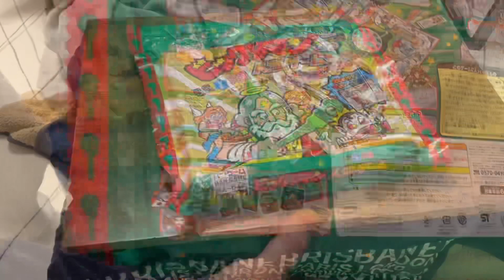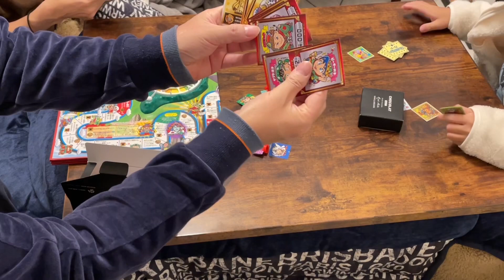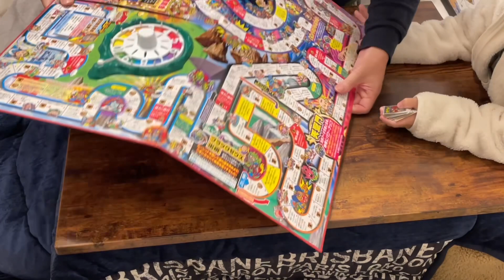ビックリマン人生ゲーム❗️仕様が最高✨爆笑🤣プレイ❗️vol.1開封〜序盤戦❗️ボードゲーム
ビックリマンと人生ゲームがコラボ❗️
こだわりのある仕様が最高✨ビックリマンカードが超綺麗✨ついつい勝ち負けより好きなカードを集めてしまう😭
忠茂氏は『ブラックゼウス』と『ヘッドロココ（ホロ）』が好き❗️
カードを集めるのとお金集めが超🤣楽しい❗️
今回は商品紹介だけでなく、実際にみんなで遊んでみた😊

※今動画はvol.1❗️まずは開封から一巡目までの動画です。

◎商品紹介
　ルーレットを回して盤の上のマスを進み、就職や結婚など人生のイベントを疑似体験しながらゴールを目指す「人生ゲーム」。
　人生ゲームは「ビックリマンチョコ」のシリーズでも人気の高い「悪魔 VS 天使」編のストーリーから「聖魔和合」までの内容を収録している。
　プレーヤーが天使（若神子）となり、仲間（ビックリマンカード）を増やし、成長の証しである「ビックリポイント」を集めつつ、新天地「次界」を目指すもの。
　アニメ版ビックリマンのストーリーが一般的には知られているが、今作はシール裏の解説文のストーリーに寄せて作られている。
　人生ゲームの開発担当チームが「ビックリマンシール」に親しみのある世代であったことから、特徴的なパッケージデザインにしたそう。
　更に開発担当チームはビックリマンシールを模した「ビックリマンカード」105枚を収録し、「ヘッド」のホロや「三すくみ」も再現する徹底ぶり。コレクションには欠かせない「交換」の要素も織り込む。
　関係者内の反応も良く、ゲームを優位に進めることよりも、つい自分が好きなキャラクターを集めることに奔走する傾向があるという😅
　開発者いわく「『ビックリマンチョコ』がちょうどブームとなった世代が子どもを持つ年代になるので、ビックリマンを知らない子どもと親子で遊んでほしい。家庭に一つはある『ローカルルール』を作って遊びの幅を広げてほしい」と話す。

　ビックリマン悪魔VS天使シリーズ30周年を記念して、 ロングセラーブランド同士が夢の共演だ!!プレイヤーは 若神子になって、ゴールである次界での聖魔和合まで 進もう。勝負の行方を左右する「ビックリマンカード」は キラシール風カード！スーパーゼウスの存在も大きく、
うまく味方につければ勝利の道はすぐそこ❗️